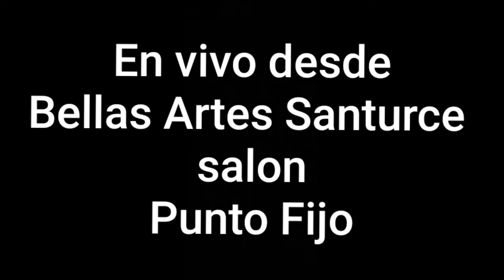Manolo Lezcano. desde Punto Fijo en Bellas Artes de Santurce